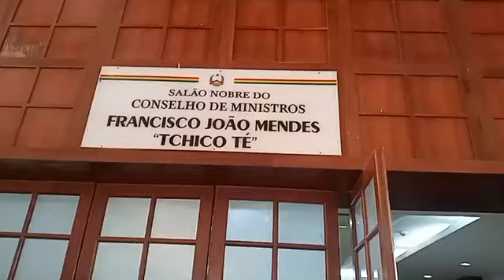PALÁCIO DO GOVERNO: Visita do trabalho da Sua Excelência Dr Jorge Carlos Fonseca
PALÁCIO DO GOVERNO: Visita do trabalho da Sua Excelência Dr Jorge Carlos Fonseca  Presidente da República de Cabo Verde.